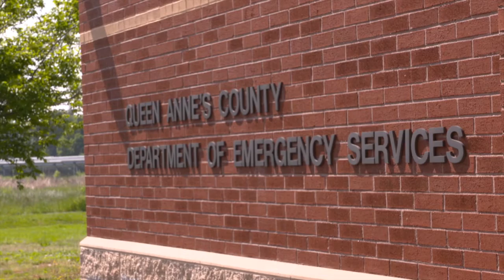QAC DES Earns MD Star of Life Award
The Queen Anne's County Department of Emergency Services earned the Maryland Star of Life award after a dramatic and well-orchestrated rescue during the 2015 10k Across the Bay.